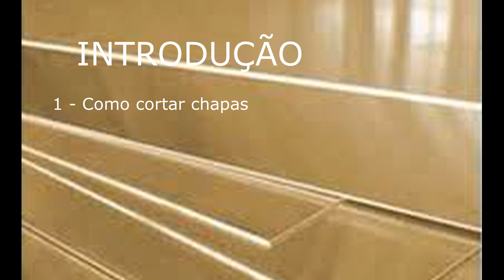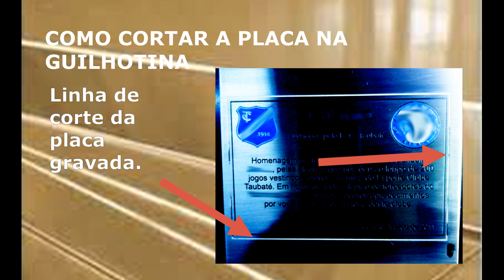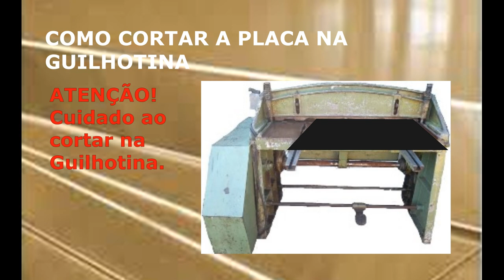COMO CORTAR A PLACA DE INOX NA GUILHOTINA! 01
Nesse vídeo mostro como cortar a placa de inox na Guilhotina.
Já foi mostrado anteriormente como foi cortada a chapa inteira no meio depois em mais partes, mas agora é somente a placa, o que é bem mais fácil. Mas nese caso, requer mais atençao e cuidado, para que não venha a arranhá-la. Todo cuidado é pouco.

Bem, vem por ai muito mais sobre essa área da Comunicação Visual.
Esses vídeos são um verdadeiro Curso Free.
ESSE É UM CURSO DE UM MILHÃO!!!
Mas, esta ai, aproveita quem quer.
Tamo junto.
Álbum do Blogue e Canal do Youtube da Gravação em metal.
 Crédito da Logotipo: Fundo vetor criado por rawpixel.com - br.freepik.com

NOVIDADES AQUI!!!

CURSO GRAVAÇÃO DE ´PLACAS EM ALTO E BAIXO RELEVO!!!